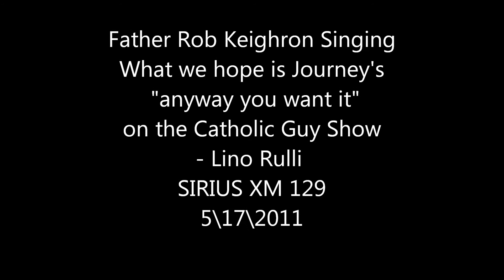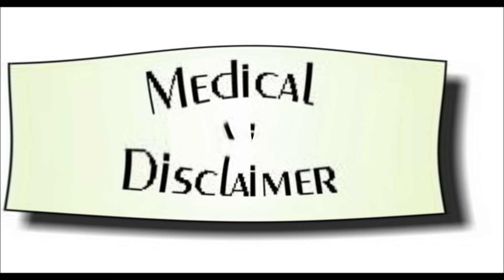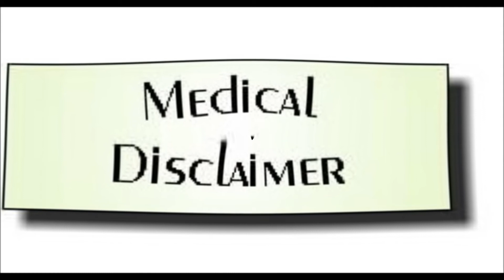The Catholic Guy Show Lino Rulli / Fr. Rob Keighron sings "Anyway you want it" - My favorite moment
My Favorite moment from the catholic guy Lino Rulli - Fr. Rob Keighron sings journey - "anyway you want it" Check out Lino Rulli

Please note I am just a regular Listener of His show and I think its a great program that has funny moments like this, but at the same time I learn about the Truths of the Catholic Church with a fun twist.
I AM A LISTENER who wanted to share the laughter
Please note I'm not Lino or Fr. Rob, nor am I anyone associated with Sirius XM